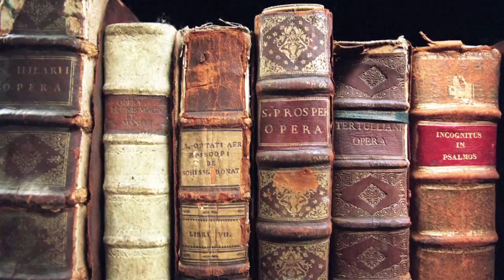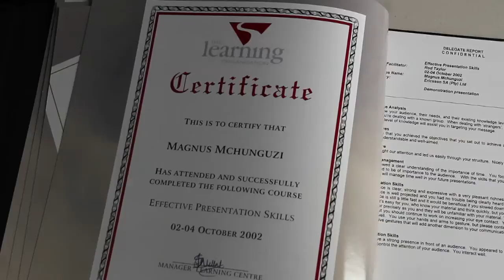My Life. My Inspiration.